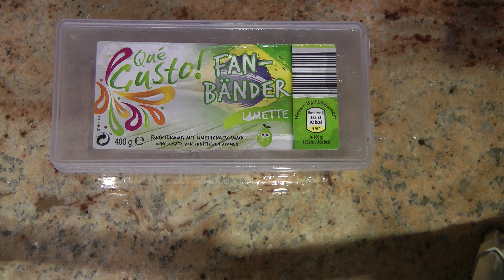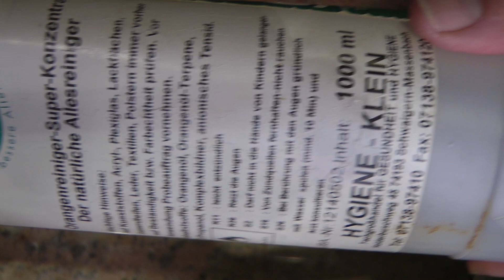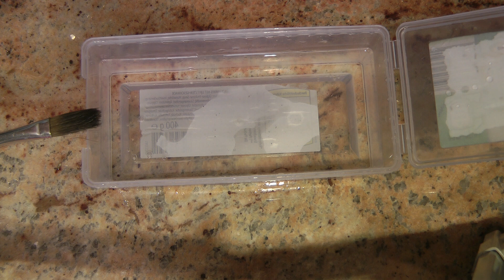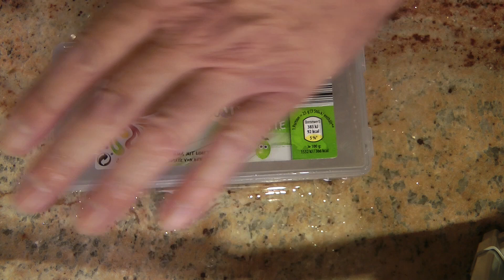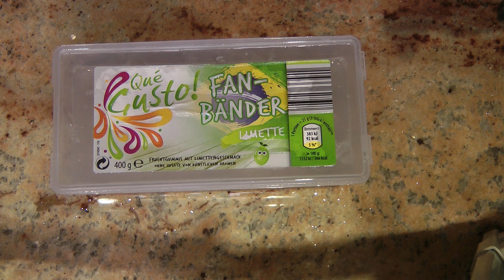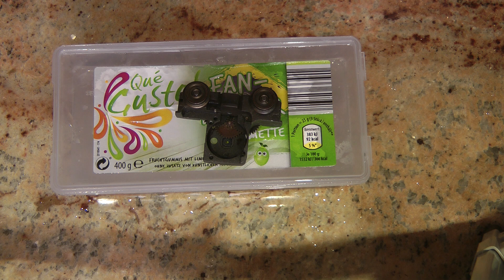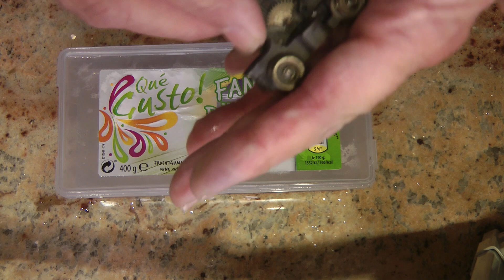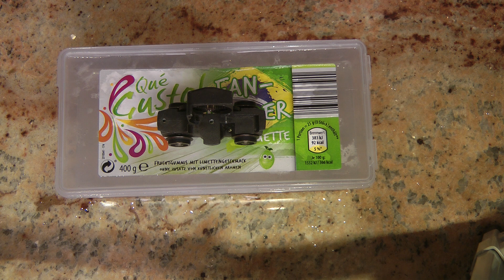Wolfgangs Märklin Modellbahn ,Der Orangenreiniger ,Anwendung auf eigene Gefahr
Hallo,Heute zeige ich Euch wie ich das Orangenreinigerbad anrichte,Bitte lest Euch das Mischungsverhältniss durch und handelt je nach dem. Kann keine Garantie oder Haftung dafür übernehmen.Die Anwendung geschieht auf eigene Gefahr,das soll ein Video sein wie ich persönlich das anmische und damit sehr gute Erfahrungen emacht habe.Diese Art der Zusammensetzung bewährte sich in Jahren der Reinigung von Motorteilen bei mir .Sorry muste sein da ich nicht dafür haften kann.Hoffe es gefällt .